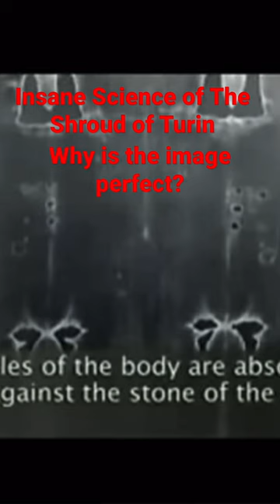Insane science of The Shroud of Turin